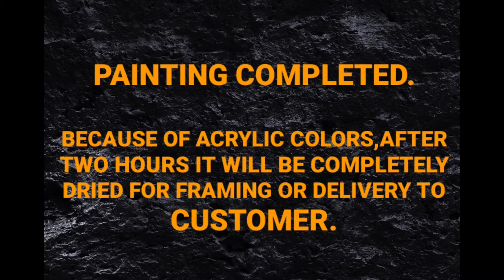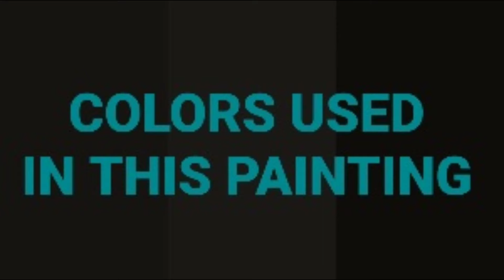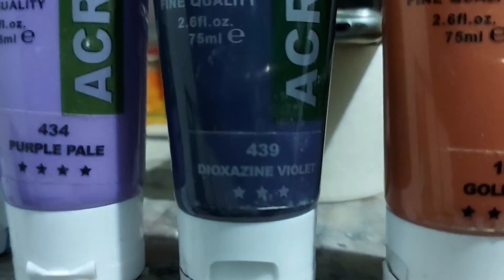VALLEY OF BROKENS | SURABSTRACT | ACRYLIC | PAINTING | DEMONSTRATION | TUTORIAL | 388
"PAINTING DEMONSTRATION" INTUITIVE CREATIVITY
AVANTGARDE SURABSTRACT ACRYLIC  PAINTING, TITLE: - VALLEY OF BROKENS,
RLAPV 388, 14X11 INCHES, ACRYLICS ON ART CARD / PAPER, RECORDED YOUTUBE TIME LAPSE ABSTRACT PAINTING FULL DEMONSTRATION  & TUTORIAL VIDEO # 388, 3RD MAY 22 BY MAKHDOOM SADIQ KHAN, AN ABSTRACT PAINTER OF PAKISTAN
FOR FULL COLLECTION OF MY PAINTINGS VISIT MY FACEBOOK PAGE OR INSTAGRAM, ALL MY PAINTINGS ARE FOR SALE
NATION WIDE AND WORLD DELIVERY EASILY MANAGEABLE.